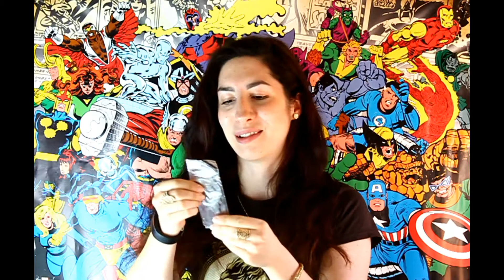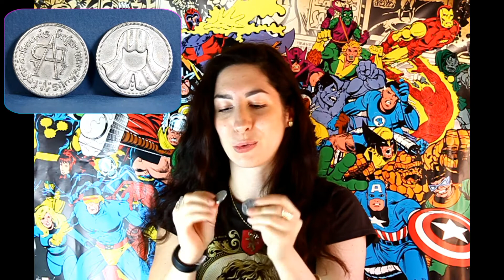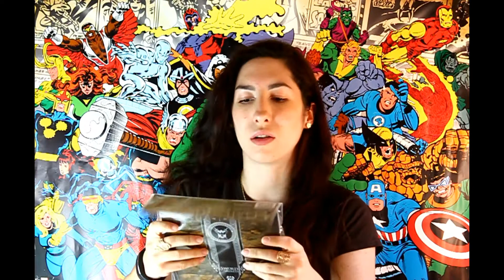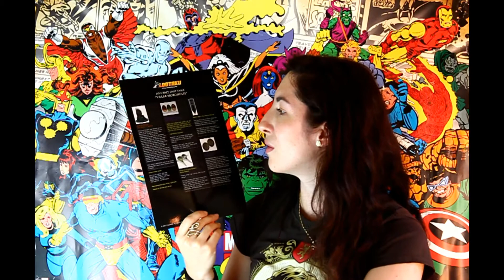Unboxing: Lootaku "Valar Morghulis" Game of Thrones (juillet 2017)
Aujourd'hui je déballe la Lootaku du mois de Juillet 2017 sur le thème "Valar Morghulis"!
*** ☜♡☞ LÂCHE UN POUCE BLEU ET PARTAGE SI TU AS AIMÉ LA VIDÉO ;-) ☜♡☞ ***